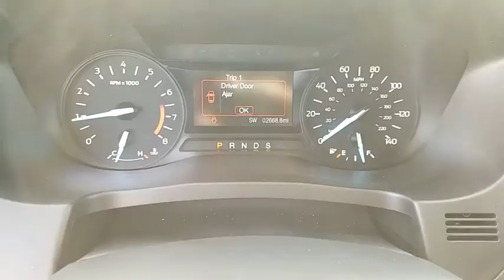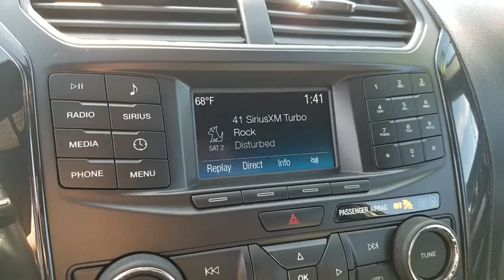2019 Ford Explorer Las Vegas, Bullhead City, St. George, Havasu, Pahrump, NV T00145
Ingot Silver Metallic U 2019 Ford Explorer available in Las Vegas, Nevada at Friendly Ford. Servicing the Bullhead City, St. George, Havasu, Pahrump, NV area.

Friendly Ford
660 N Decatur Blvd

SYNC W/ APPLINK, TRAILER TOW PKG, SAT RADIO, REAR CAMERA.